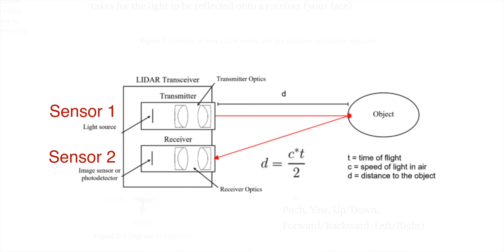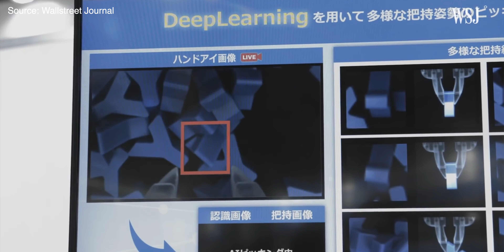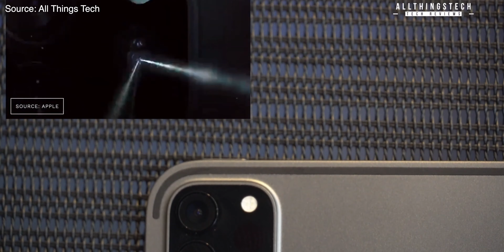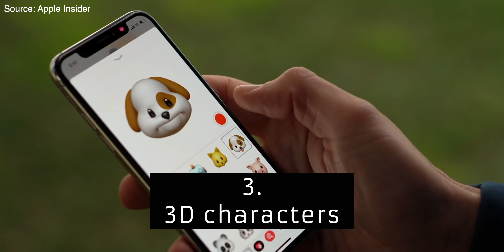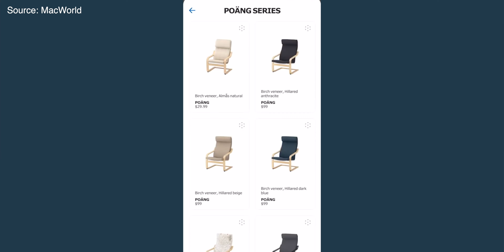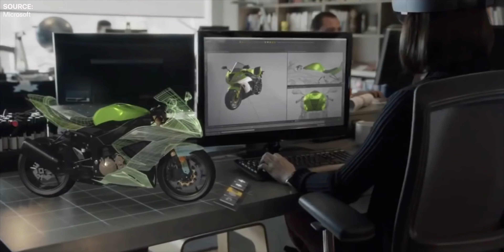LiDAR Scanner / ToF sensor က ဘယ်လိုအသုံးဝင်သလဲ?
ဒီနေ့ video မှာတော့ အခုနောက်ပိုင်း phone နှင့် tablet တွေမှာပါဝင်လာတဲ့ Lidar ဆိုတဲ့ အလင်းကိုအသုံးပြုပြီး အကွာအဝေးကိုတိုင်းတာတဲ့ sensor အကြောင်းနဲ့ သူ့ရဲ့အသုံးဝင်ပုံ (၅) မျိုးကိုတင်ဆက်ပေးလိုက်ပါတယ်။

ဒီေန႔ video မွာေတာ့ အခုေနာက္ပိုင္း phone ႏွင့္ tablet ေတြမွာပါဝင္လာတဲ့ Lidar ဆိုတဲ့ အလင္းကိုအသုံးျပဳၿပီး အကြာအေဝးကိုတိုင္းတာတဲ့ sensor အေၾကာင္းနဲ႔ သူ႔ရဲ႕အသုံးဝင္ပုံ (၅) မ်ိဳးကိုတင္ဆက္ေပးလိုက္ပါတယ္။